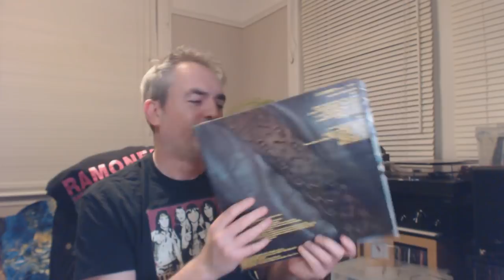BBC Radio One Friday Rock Show Memories | Tommy Vance | TV on the radio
This video was put together to provide footage for Corey @ Just Add Vinyl's Metal History Project (link below). Please watch that one before this and support Corey's channel!

Bruce Dickinson Interview (Full Show) : Iron Maiden Bruce Dickinson Interview - Friday Rock Show 1988